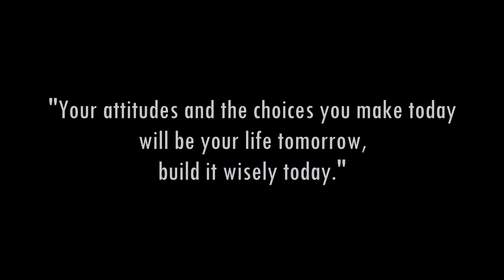Work Attitude and Values Enhancement Seminar Workshop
The height of a company's success relies greatly on the attitude of its people.